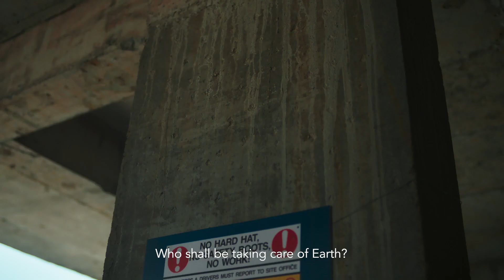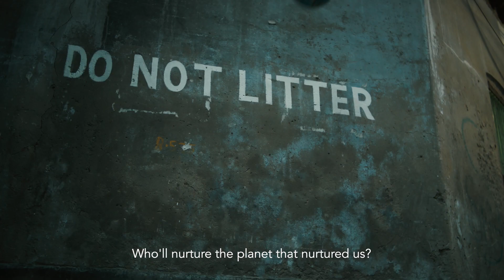Tata Power - The Globe | Singer: Anand Bhaskar | Composer: Subhajit Mukherjee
This video is just a showcase of my singing abilities. I have no intention of commercialising or monetising this video.